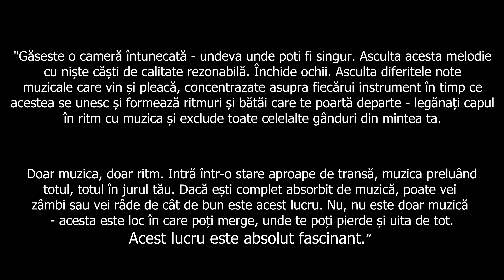Music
Ultra Beats

 / ultrabeats_official

🔊 Currently Playing - Ultra Beats - Lights (Original Mix)